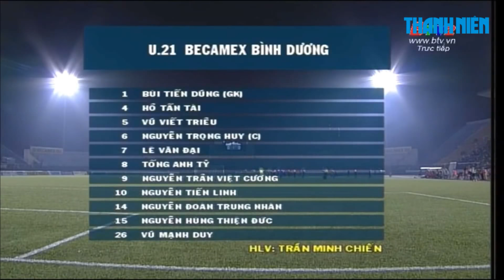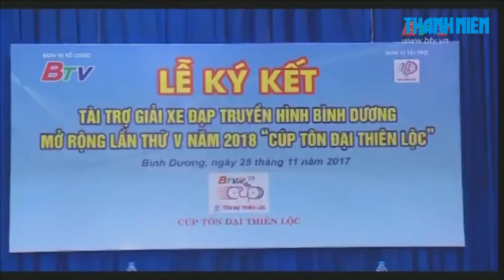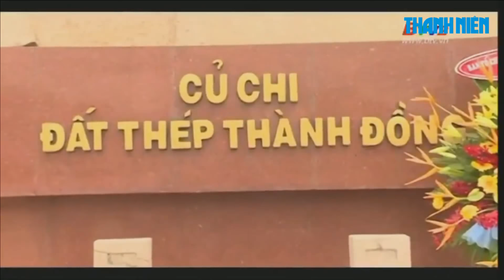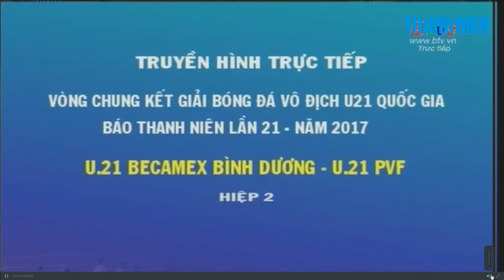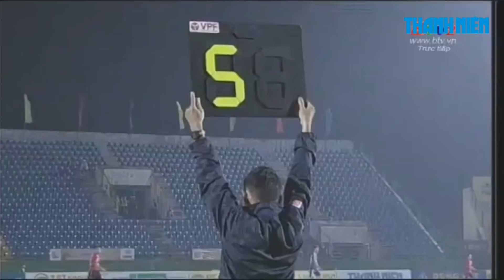BECAMEX BÌNH DƯƠNG vs PVF || VCK U21 QG Báo Thanh Niên 2017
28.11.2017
Đúng như kỳ vọng, cuộc chạm trán giữa B.Bình Dương và PVF đã diễn ra hấp dẫn và gay cấn với những bàn thắng đẹp mắt của các ngôi sao trẻ thuộc 2 CLB được coi là ứng viên vô địch ở VCK U.21 Báo Thanh Niên.

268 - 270 Nguyễn Đình Chiểu, Phường 6, Q.3, TP HCM